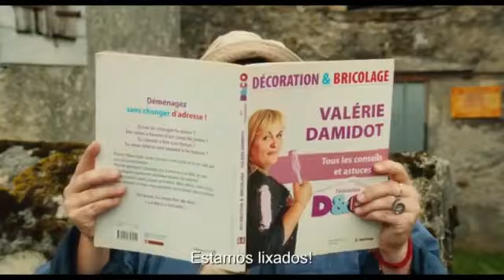Uma Aldeia Quase Perfeita Trailer legendado português PT